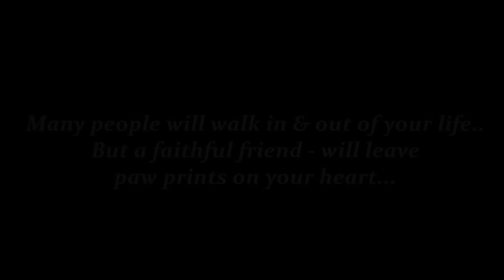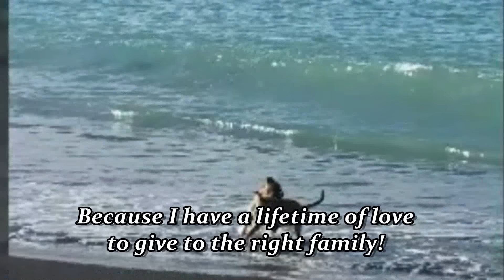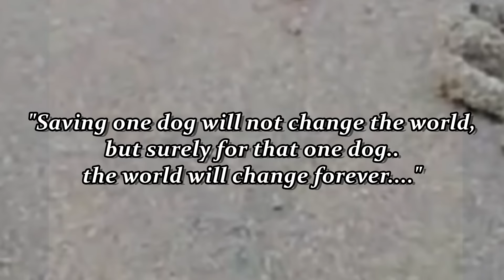Toby is Looking for a FOREVER Home - Could it be with YOU?